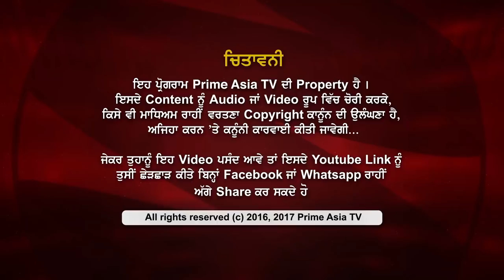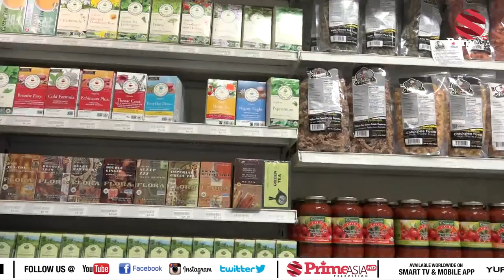Prime Talk 153_combination Of Exercise Proteins For Fitness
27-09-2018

24 hours Local Punjabi Channel

SkyTV CH#743
Virgin Media CH#840
FreeviewCH#264